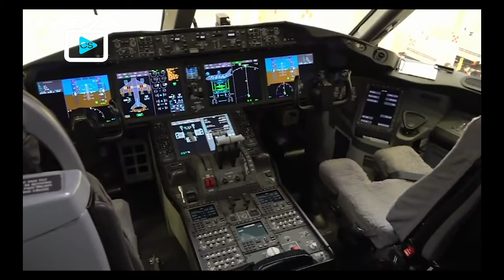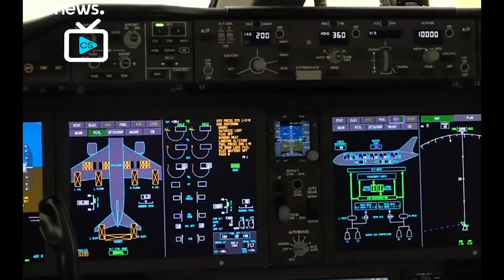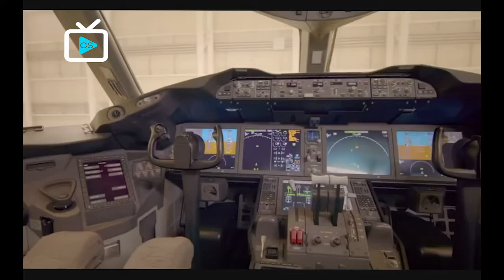Presidente Manuel López Obrador rifa el avión presidencial